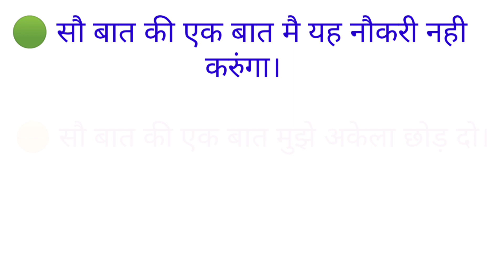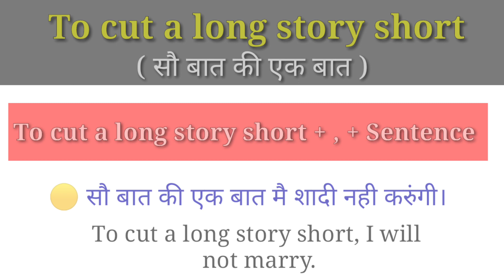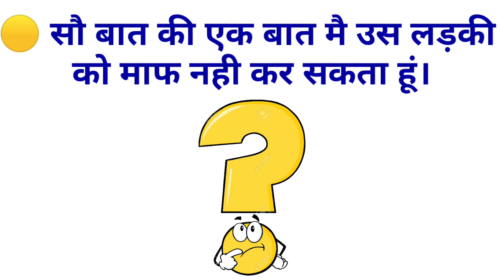Advance English Structure | To cut a long story short | English Speaking Practice | Idioms & Phrases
This video is about an advance English structure  "To cut a long story short"  which is used in Newspaper, English magazines as well as in conversation.

Ex - 🟢 सौ बात की एक बात मै शादी नही करुंगी।
       🟡 सौ बात की एक बात मुझे अकेला छोड़ दो।
       🔵 सौ बात की एक बात उसे यह नौकरी नही करना है।